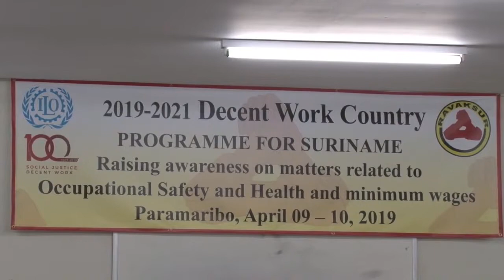09 04 2019 ILO en SIVIS organiseerden Workshop